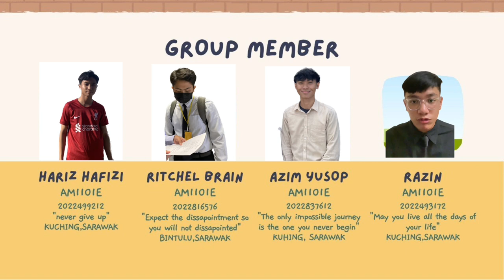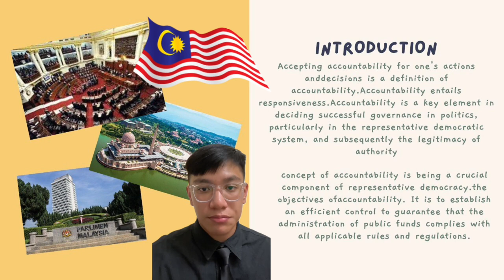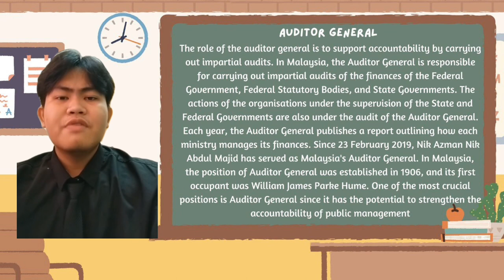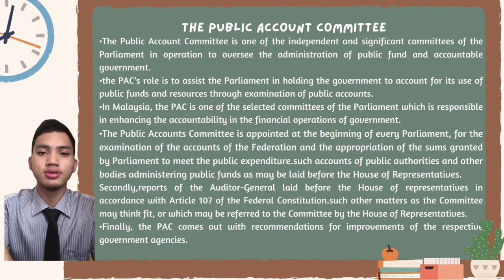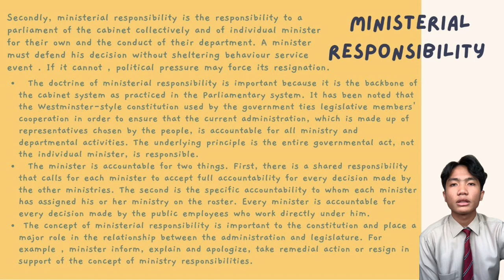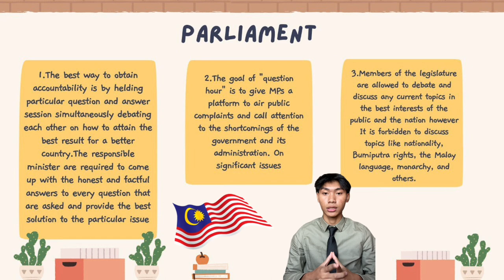PAD 102 4 mechanism of public accountability